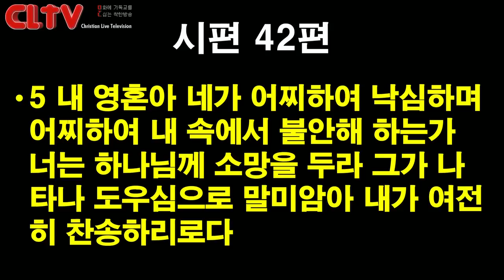CLTV 파워메시지ㅣ2019.9.8 주일설교ㅣ에덴교회(곽성덕 목사)ㅣ'하나님을 향한 갈급함이 필요하다'